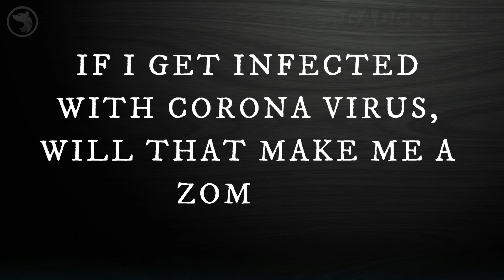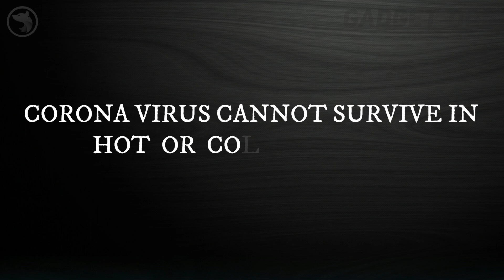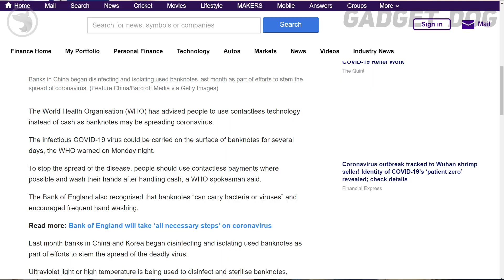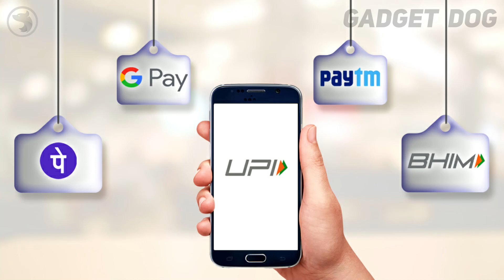Corona Virus : Kya sach , Kya jhooth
Corona Virus Disease / COVID-19: Facts for Public Awareness

0:00 Lets clear the things.
1:30 Can hand sanitizers and masks save me from the coronavirus?
3:00 Is coronavirus deadly?
3:50 My immunity is strong! How corona can affect me?
4:45 Is coronavirus a Chinese bio-weapon?
5:50 If I get infected with coronavirus, will that make me a zombie?
6:35 Eating vitamin c or lemon will help me against coronavirus
7:30 Coronavirus cannot survive in hot or cold weather
8:25 Drinking liquor will help me against coronavirus
9:00 Money can infect you with coronavirus
10:20 Coronavirus can spread with meat
11:20 Houseflies will infect you with coronavirus

The helpline number for corona-virus: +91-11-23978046 or 1075